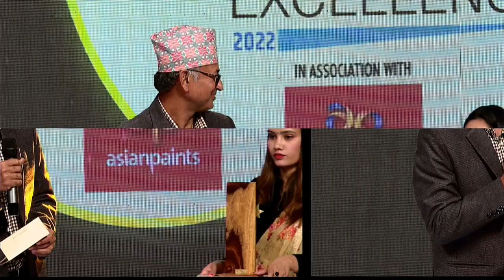Agri Business Category Award to Paicho Pasal in the HRM Awards for Corporate Excellence 2022